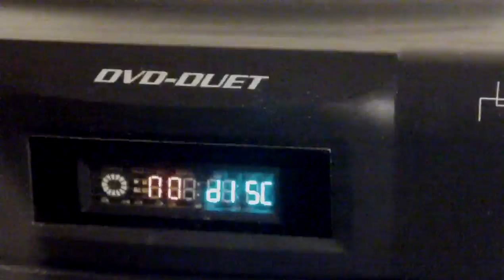nep fixes ka51